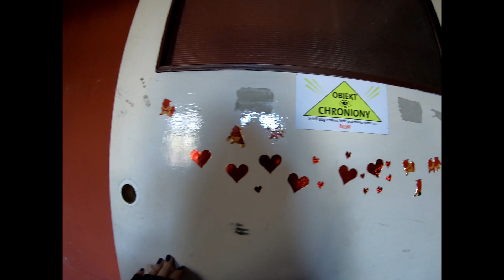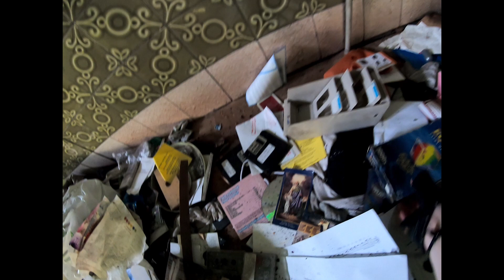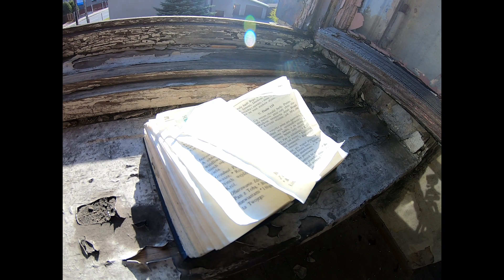TĘSKNOTA ZA NAJLEPSZYMI WYPIEKAMI Z DZIECIŃSTWA - OPUSZCZONA PIEKARNIA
Dzisiaj spotykamy się w starym, śląskim familoku. I jak to w familoku bywa - znajdziemy tu kachloki i motywy religijne. Jednakże, w tym właśnie budynku funkcjonowała swego czasu ciesząca się niebywałą renomą piekarnia. Do dziś pamiętam zapach ich wypieków! Tam zawsze stało się w kolejce, mimo że zakład leżał raczej na uboczu. Bo KIEDYŚ TO BYŁO...

MUZYKA
Composer: Nights Amore and Arn Andersson

Title: Farewell Life